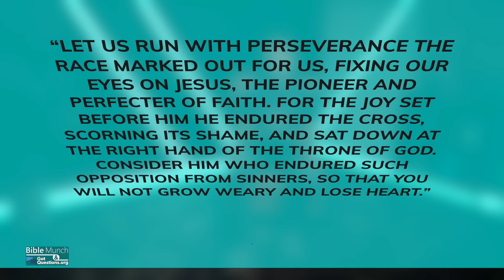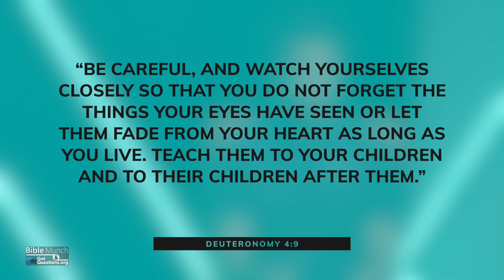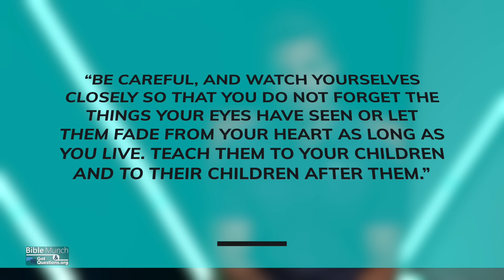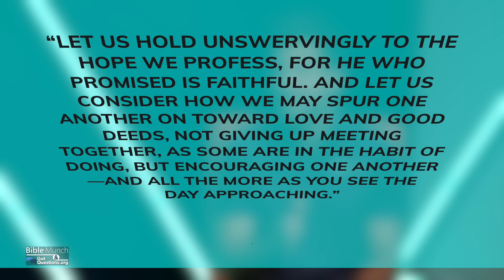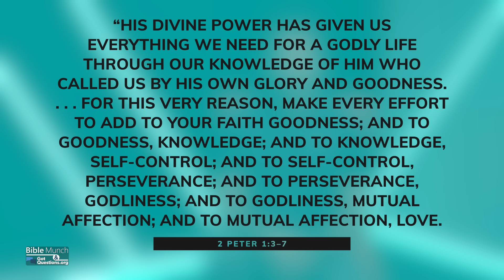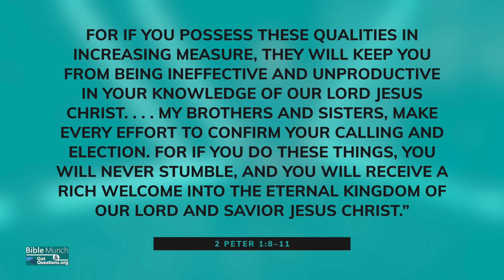How can I keep the faith? | GotQuestions.org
Keeping the faith is a task many struggle to understand. What does the Bible say about facing trials and temptations, and what does it mean to keep the faith in light of them?  In this video, Pastor Nelson answers your question: How can I keep the faith?

*** Recommended Book:
Faith Crisis: What Faith Is and Why It Doesn't Always Do What you Want Paperback – July 1, 2007
by Ron Dunn

*** Related Questions:
What does the Bible say about faith?

How can I overcome the fact that I am struggling with faith?

Why do so many people struggle with a lack of faith?